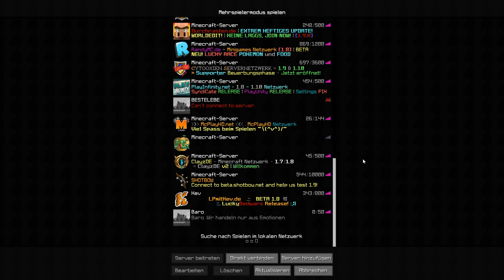SKELETT DROPPT EINFACH STRäKE 2 BOGEN !!! • Minecraft Baro • #9 •